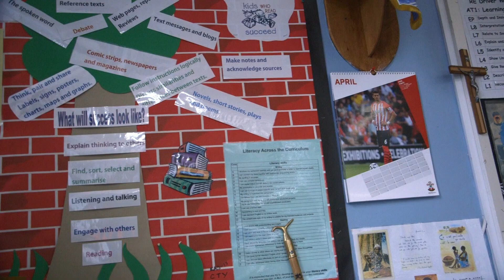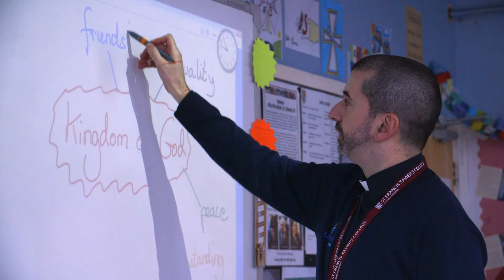Br James on the Life of a Religious Brother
A day in the life of Br James Hayes, a De La Mennais brother. Also available for download on Vimeo